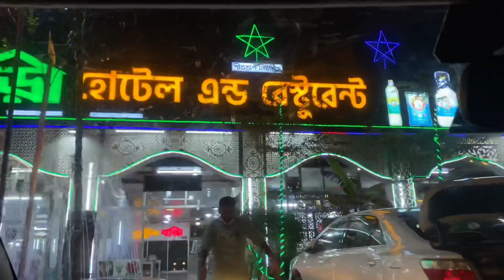Dinner at Mawa ferry ghat with Elish n shrimps fried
Vlog 03 a dinner part from friend in mawa ferry ghat,nightout always got lost of fun.